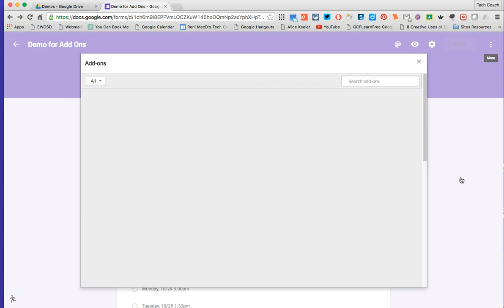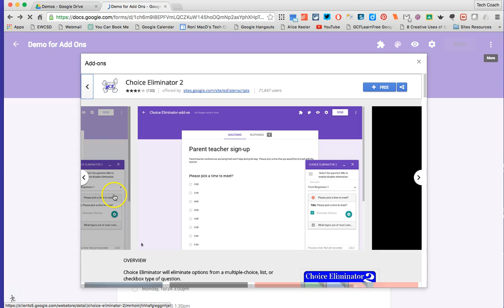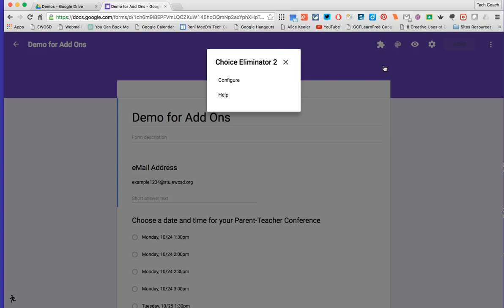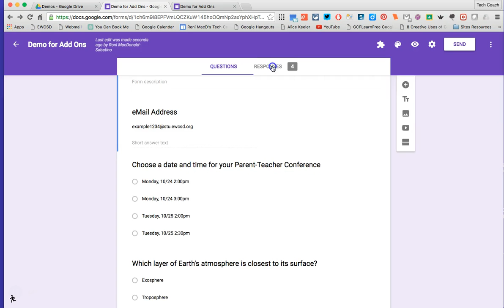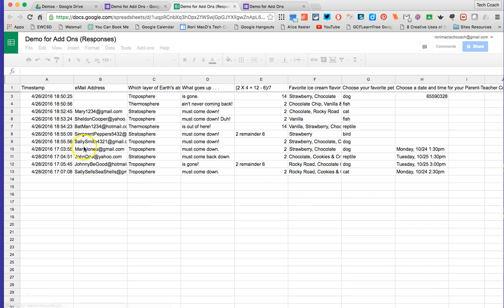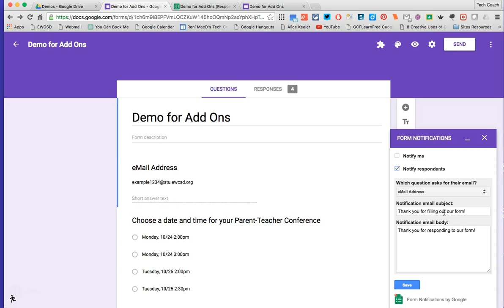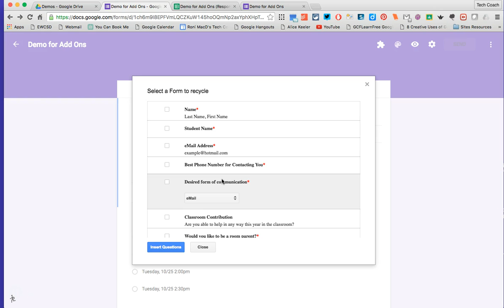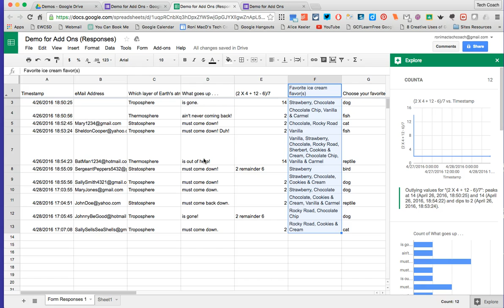Add Ons for Google Forms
How to get Add Ons in the New Google Forms, shows Form Notifications, Choice Eliminator 2, formLimiter, and formRecylcer.